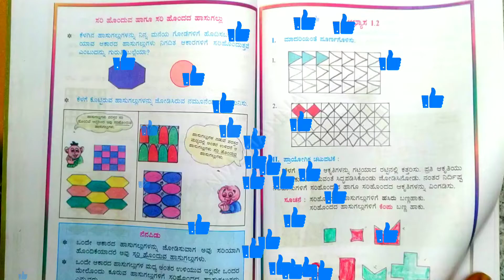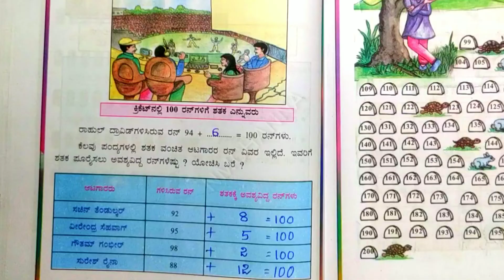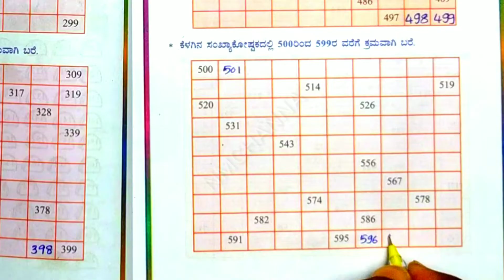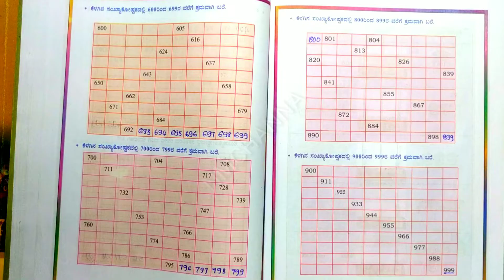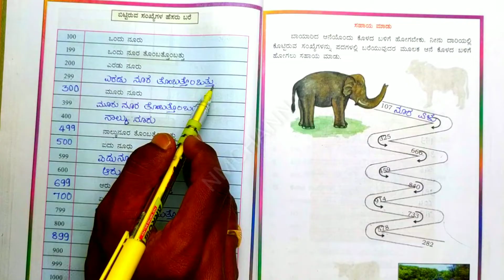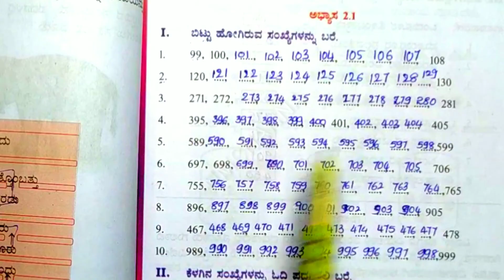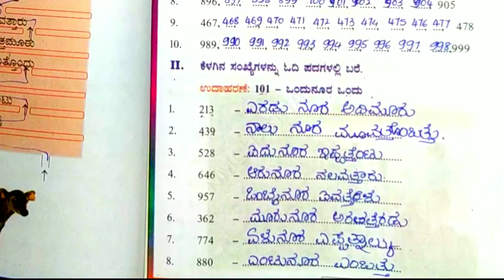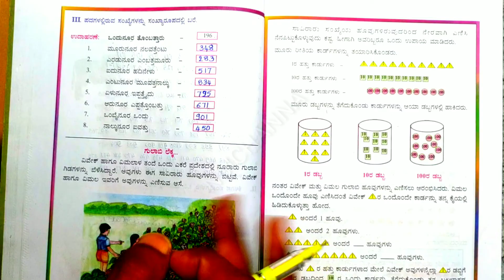3rd standard Maths Sankegalu | 3ನೇ ತರಗತಿ ಗಣಿತ ಸಂಖ್ಯೆಗಳು | NUMBERS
3rd standard maths sankegalu,3rd standard maths numbers, 3rd standard chapter2, SANKEGALU, 3ನೇ ತರಗತಿ,ಗಣಿತ ಎರಡನೇ ಪಾಠ ಸಂಖ್ಯೆಗಳು,